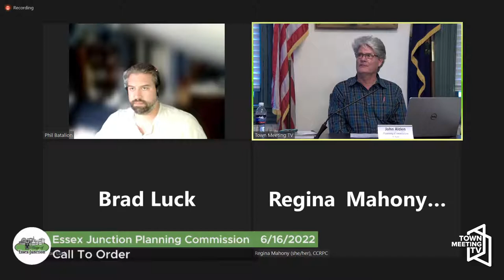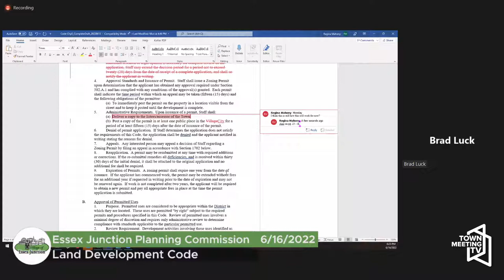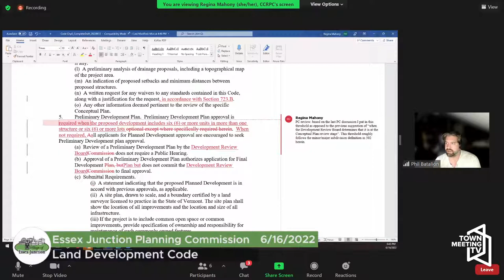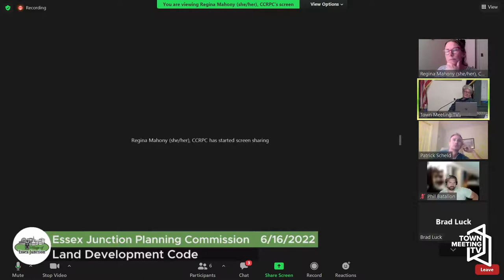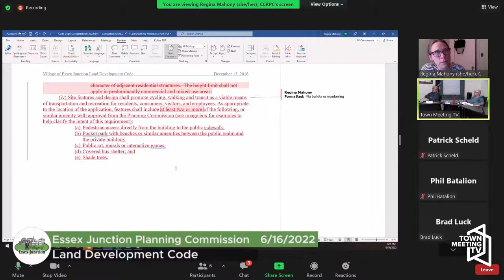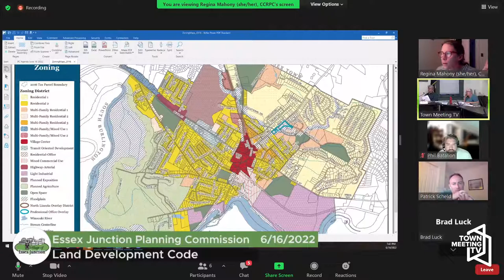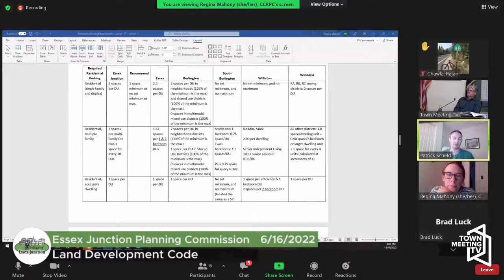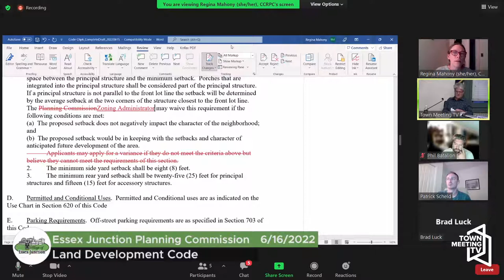Essex Junction Planning Commission - 6/16/2022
Call To Order 00:00:00
Minutes 00:01:01
Land Development Code 00:03:20
Other Business 02:28:26

Total Run Time: 02:28:59